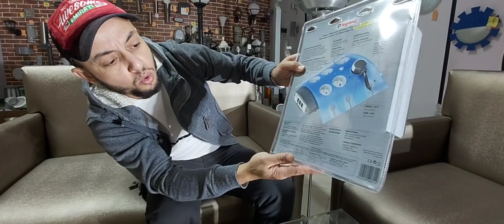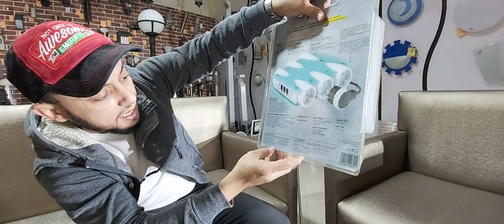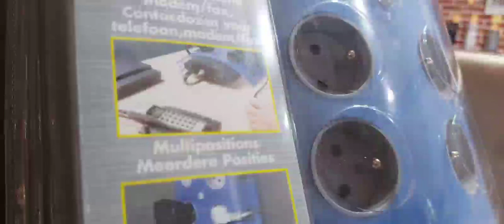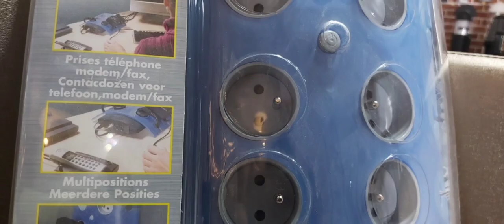كيف تعرف مقدار تحمل موزع الكهرباء من نوع رفيع